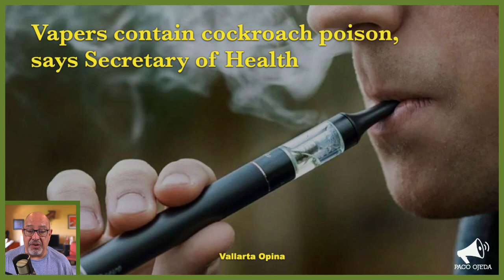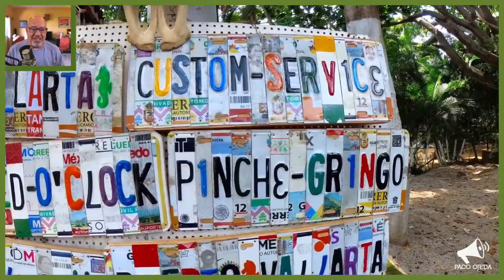Puerto Vallarta Coffee & Headlines • October 20, 2022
Santa cachucha! We may be wrapping up hurricane season with a bang. City Hall announces official Day of the Dead festivities. Military headquarters resumes Sunday visits. The violence finger pointing continues. PLUS, we conclude our Isla Río Cuale tour.

From today’s broadcast:

HEADLINES

Have you felt them? Five mild earthquakes have been registered near Puerto Vallarta in the past 48 hours.

The federal secretary of government and our own governor keep throwing rocks at each other instead of focusing on the problem: violence.

LEISURE

Enjoy the Day of the Dead schedule of activities, if you can read it.

WALKING TOUR: Isla Río Cuale (Part 2 of 2)
We wrap our latest exploration of Isla Río Cuale, now focusing on the stretch from Insurgentes St. to the ocean, and including curious sightings of miniature guayabera shirts and chachalacas.